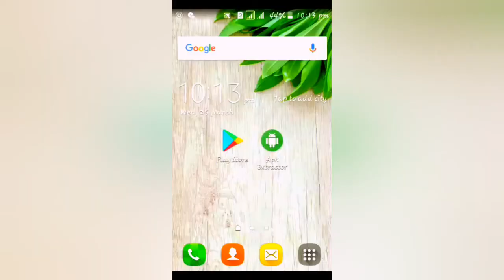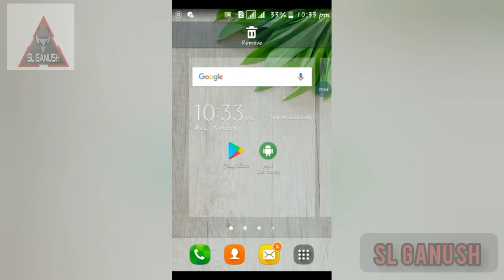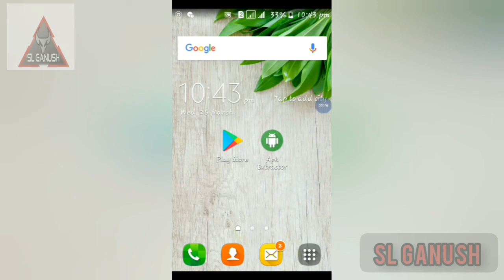how to move play store apps to sd card play store app download sd card sinhala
ඔයාලගෙ අදහස් යොමු කරන්නත් අමතක කරන්න එපා.

Link;...